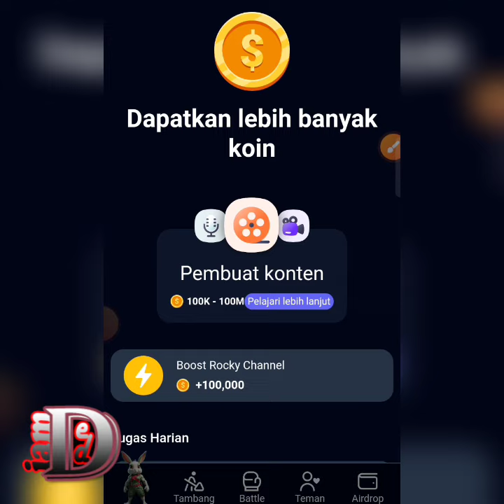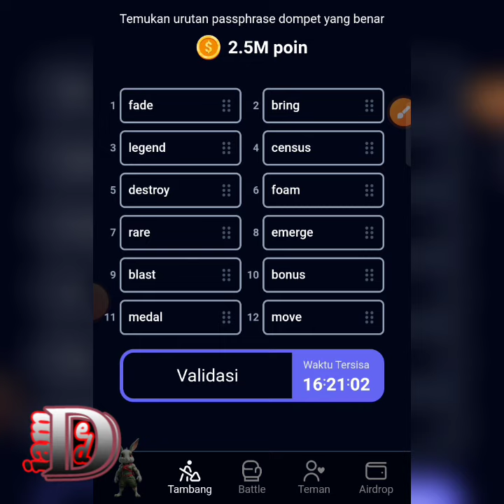5 September Rocky Rabbit Enigma | Today Rocky Rabbit Daily Enigma 5 September 2024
5 September Rocky Rabbit Enigma | Today Rocky Rabbit Daily Enigma 5 September 2024